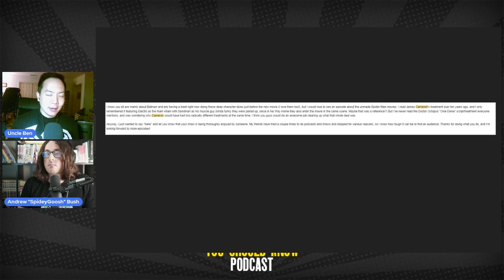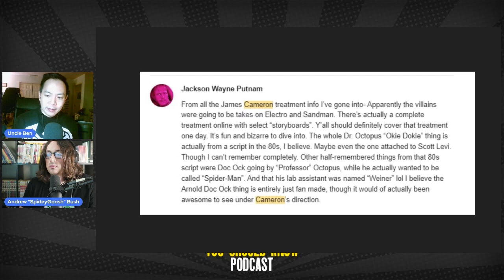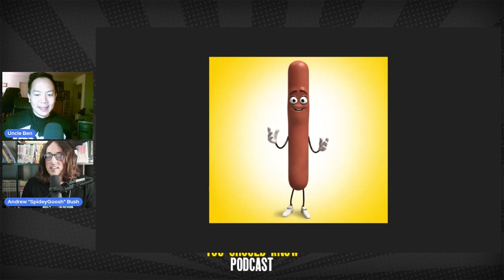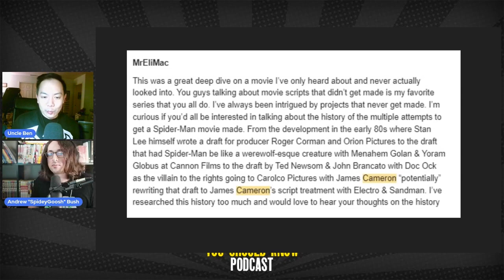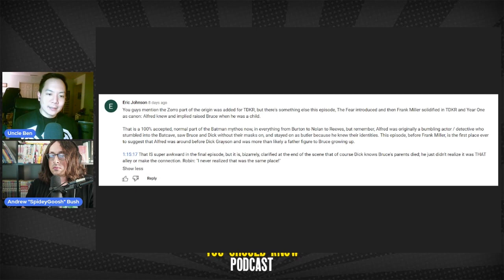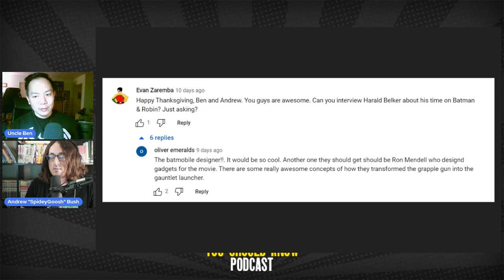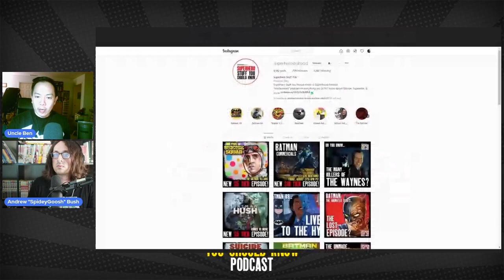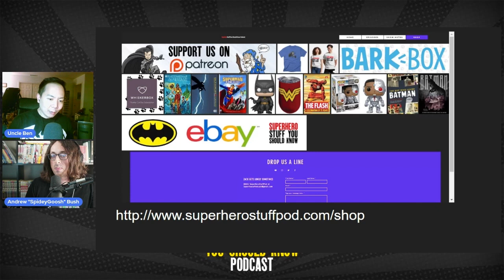The Unmade Spider-Man Script - Co-Written by James Cameron? (1993)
Before Avatar: The Way of Water, James Cameron almost made a Spider-Man movie! We cover the first script with his name attached...but did he even write it?

Chapters
0:13 Episode Introduction
6:43 A Brief Backstory of the Cannon Films/Newsom-Brancato Spider-Man
12:26 Spider-Man- The 1993 Script
37:29 Break
38:29 Spider-Man- The 1993 Script Part 2
1:07:27 Fan Comments
1:11:07 Closing: Fan Shoutouts and Social Media Promotion

Big thanks to our research assistant Dan Yamat for providing the visuals for this YouTube experience, as well as the usual QC and chapter time codes.
Thumbnail by Dan as well